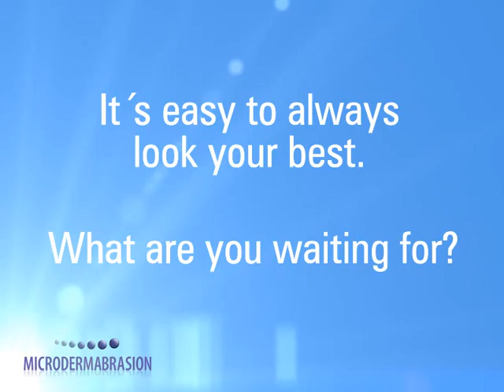Microdermabrasion Video for Doctor Signergy